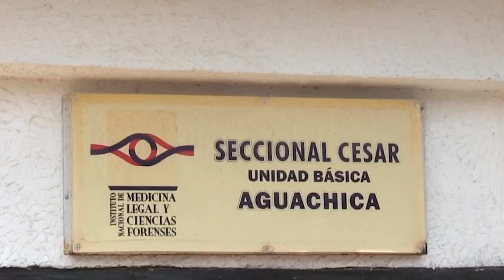ENCUENTRAN SIN VIDA A DOS HABITANTES DE CALLE EN AGUACHICA